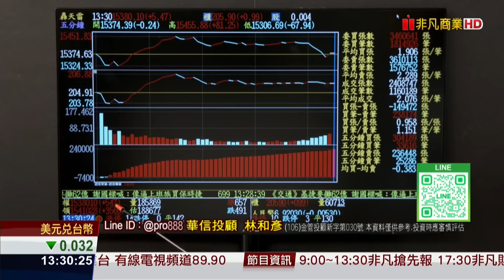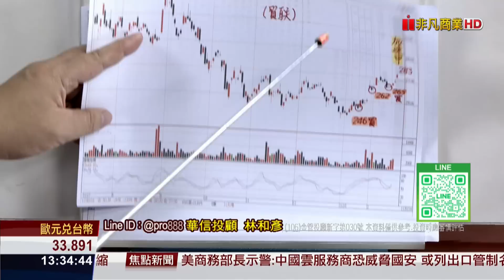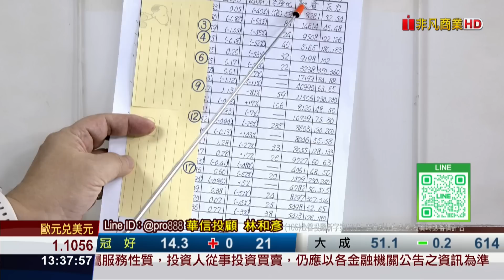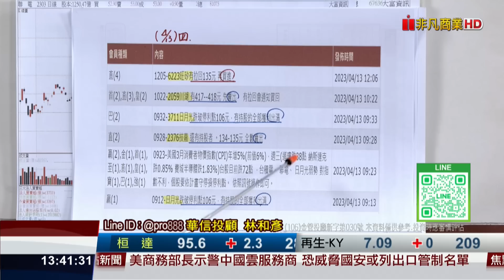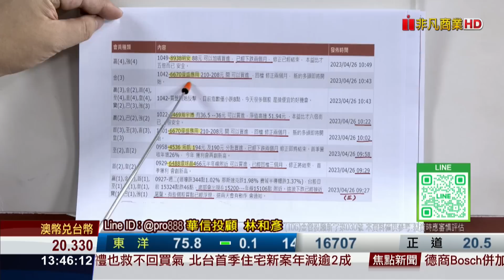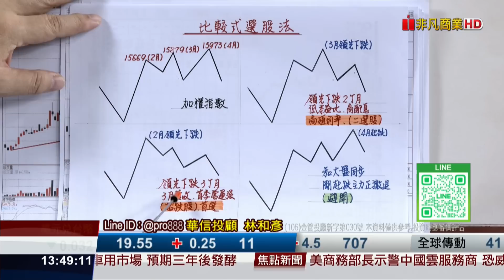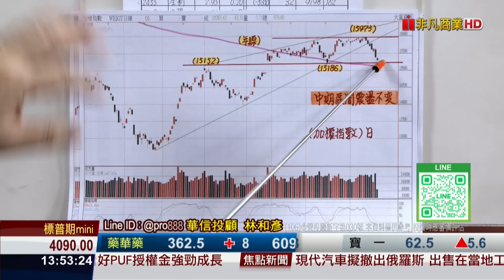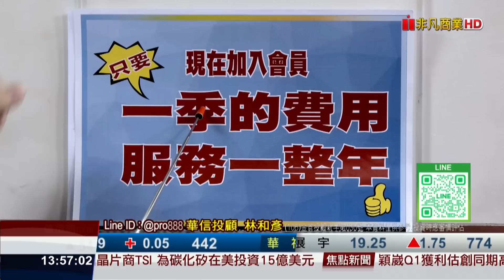20230427時間密碼